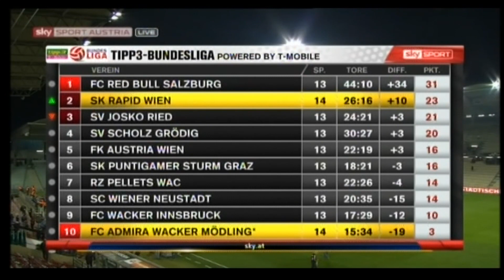Rapid klassisch: Mit zehn Mann gelingt im November 2013 noch ein Sieg gegen die Admira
14. Runde Rapid - Admira Wacker Mödling 4:2 (2:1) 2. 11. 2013
Gerhard Hanappi-Stadion, 12.700 Zuschauer, Schiedsrichter Eisner
Tore: 0:1 R. Schicker (12.), 1:1 Hofmann (23.), 2:1 Hofmann (35., Elfmeter), 2:2 R. Schicker (49.), 3:2 Burgstaller (68.), 4:2 Boskovic (90.)
RAPID: Novota - Trimmel, Sonnleitner, Dibon, Schrammel - Behrendt, Boskovic - Hofmann (83. Wydra), Schaub (69. Petsos), Starkl - Boyd (55. Burgstaller)
ADMIRA: Kuttin - T. Weber (84. Domoraud), Ebner, Schösswendter, Auer - Toth - Schick, Thürauer (75. Rivera), Schwab, Sax - R. Schicker (64. Ouedraogo)
Gelb: Schaub; Auer, Ouedraogo, Schick
Rot: Dibon (47., Torraub)